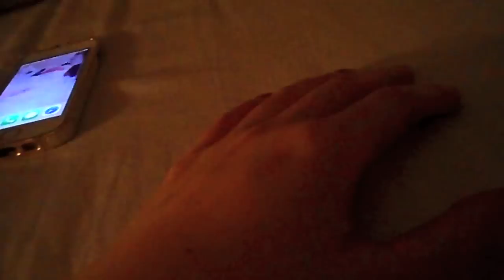MY JAPANESE SPITZ TINILLA GIVING BIRTH TO 3 BEAUTIFUL PUPPIES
Dear Friends!

I'm so sorry for the delay in uploading this video. Those of you who follow me on Instagram will know it is now a few months ago :') Please forgive me as I'm truly busy with some very big projects that I will tell you when I'm ready.

I love you so much Tinilla. I'm so proud of you! You have always been a baby and now you are a mother and take so much care of your babies. Thank you so much God for making these beautiful life's. It's like a dream come true as We always wished Tinilla & Cherrie would get puppies one day, but they never really mated the right way so Tinilla didn't get pregnant, but then the Vet told us We could make insemination and it would be great as soon as possible as Cherrie is now 7 years old and Tinilla 4 years. I can't tell you how happy I was the day Tinilla got the ultrasound showing the puppies playing in her stomach.

Follow my Japanese Spitz Family on Instagram if you want to see more of them :) @spitzlove88

* THIS VIDEO WAS RECORDED 18. JUNE 2014

Thank you all so much for all your support!

Please let me know your next video wish :)

Lindie ♥

My Furry Family's Instagram: @Spitzlove88